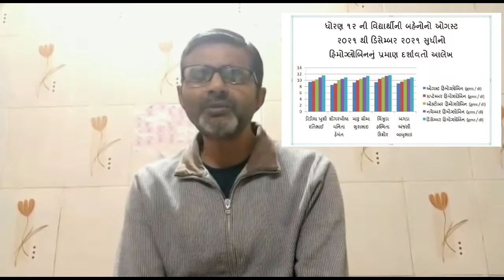ઇનોવેશનશેરીંગ-રાઇટ અપ વર્કશોપ ૨૦૨૧/૨૨ | Amit Jagatiya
ઇનોવેશનશેરીંગ-રાઇટ અપ વર્કશોપ ૨૦૨૧/૨૨ |

Speech By. Amit Jagatiya